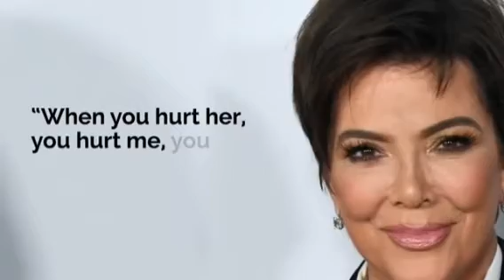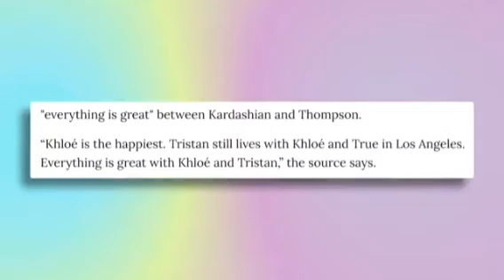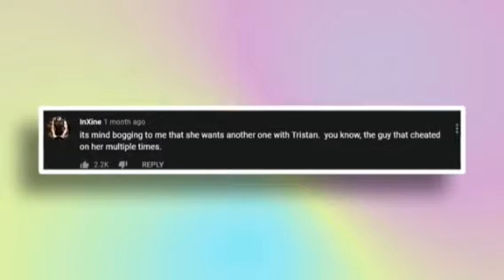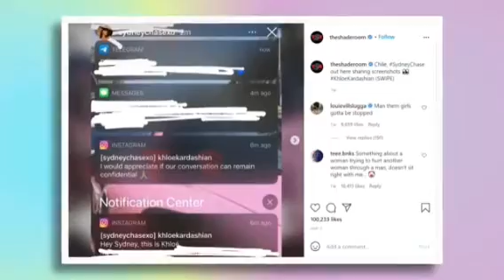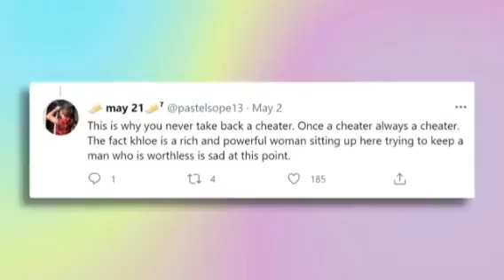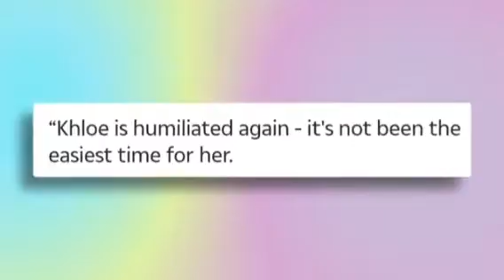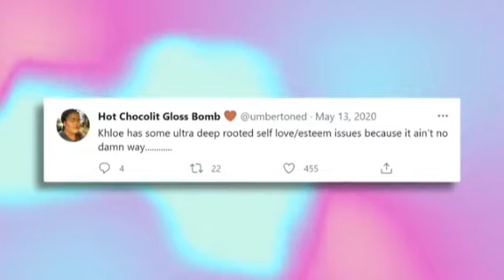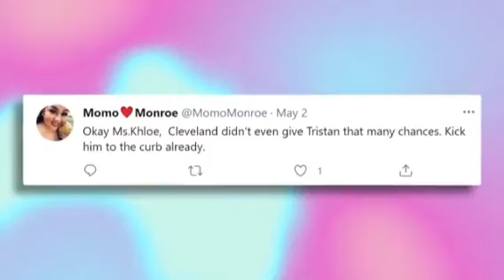Kris Jenner SPEAKS Out About Tristan cheating on Khloe Kardashian